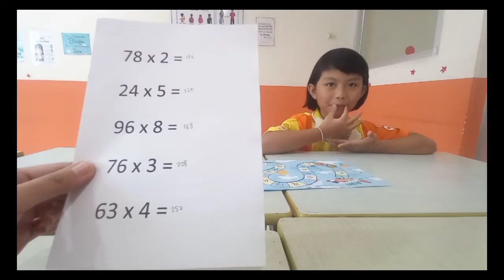Fun Learning Game with Nizam dan Nadin (Sempoa SIP's Students)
DIPA LEARNING CENTERONE STOP LEARNING COURSE FOR KIDS

Kursus untuk anak usia 3-15 tahun
Sempoa Sip
-Baca tulis Sip
Smarter (bhs inggris)
-Rainbow (seni)
-Splash (renang)
-Eye Level (matematika)IG: @dipalearningcenter @sempoasipmalang @eyelevel.malang @eyelevelklungkungbali

WEB :Dipa Learning Center

TC SawojajarJl. Selat Sunda 1 D2/22 Sawojajar Malang
TC DinoyoJl. MT Haryono No 167 Kav 8 Dinoyo Malang